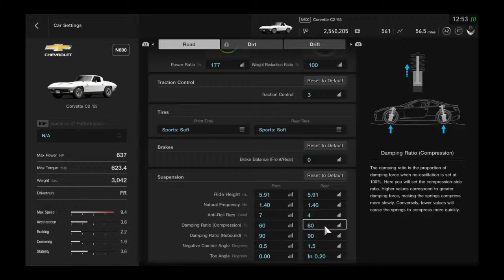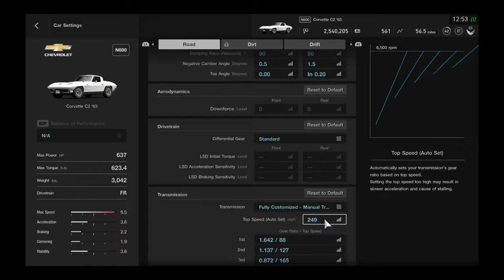Gran Turismo®SPORT: Nostalgic Car Festival Race 7